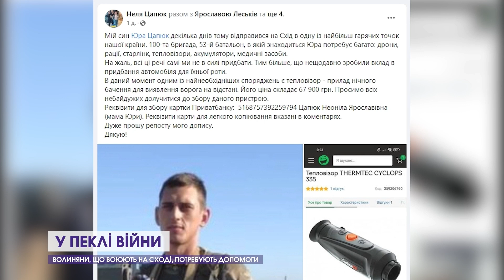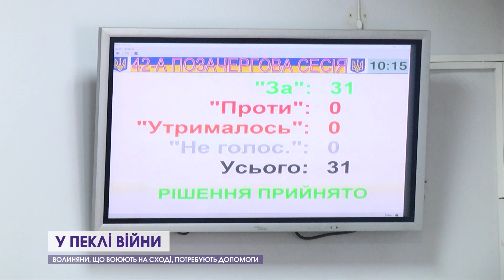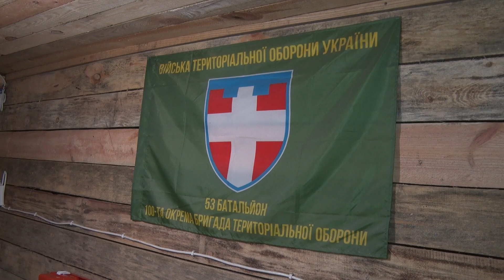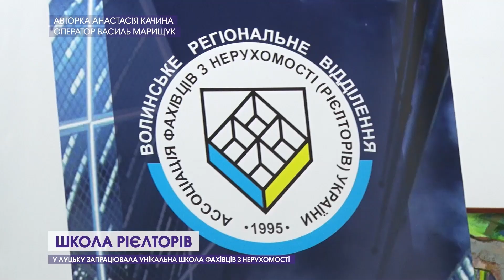Новини, день 7 березня: 5 мільйонів для 100-ї бригади, перекрили рух транспорту, як стати рієлтором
Дивіться у випуску:

00:00 Анонс
00:41 Показали, як ліквідували вагнерівців-штурмовиків у Бахмуті
02:36 Лучани знову стали на коліна перед домовиною Героя
04:20 Біля Бахмуту загинув 24-річний Герой з Ковельщини
05:08 У Луцьку скликали позачергову сесію міськради: для чого і що вирішили
08:14 Чому перекрили рух транспорту на одній з вулиць обласного центру
08:43 За добу волинські рятувальники ліквідували 5 пожеж
09:35 Як стати рієлтором: фахівці з нерухомості взялися навчати молодь азів
12 Канал у телеграмі, усі важливі новини Волині, України і світу.